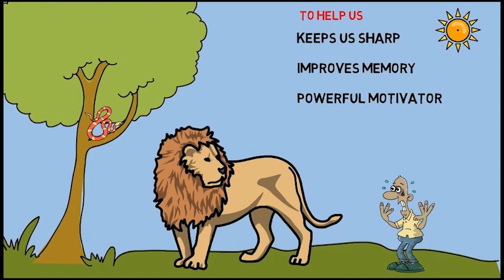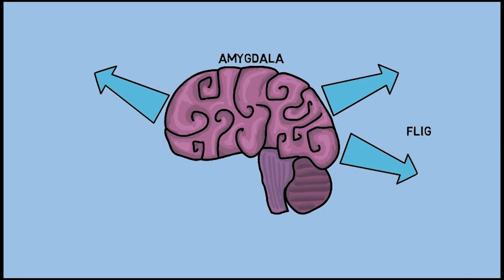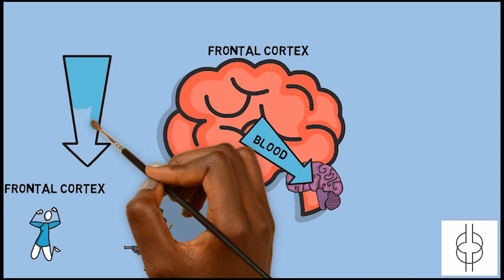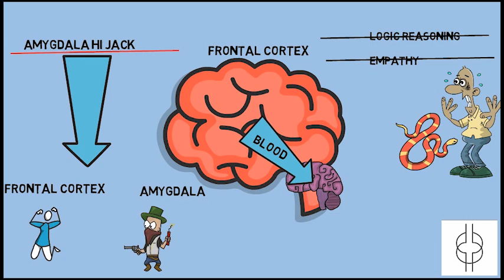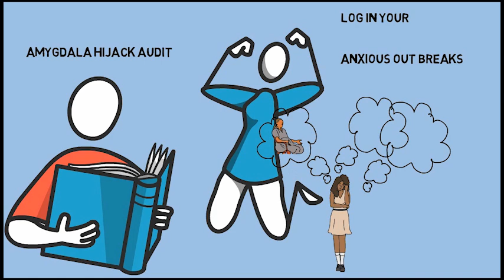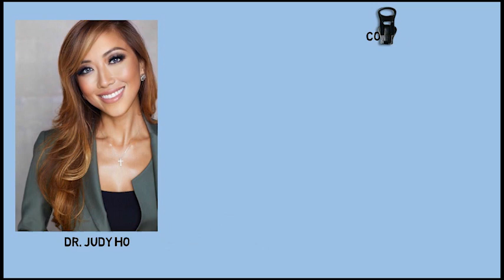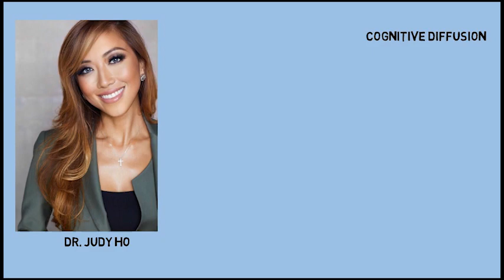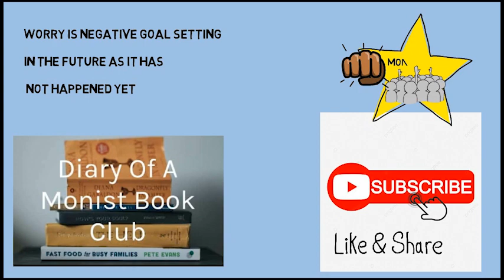The PSYCHOLOGY & SCIENCE of ANXIETY and 5 Techniques/Practices to over come ANXIETY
Learning how anxiety operates within your mind allows you to have a sense of control against an amygdala hijack. Anxiety dims down your ability to think rationally and thus understanding it will allow you to stop reacting to your emotions and having outbursts. This video goes over 5 methods to overcome anxiety.

THE SUBCONSCIOUS MIND||The part of your mind that shapes your success & why you should know about it